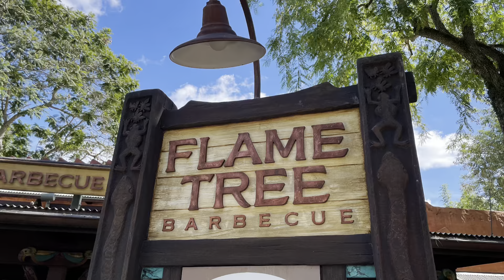KiteTails | TWO DIFFERENT SHOWS | Animal Kingdom Park | Walt Disney World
Take a look at the NEW KiteTails show at Disney's Animal Kingdom Park at Walt Disney World!  Both of the shows are included in this video!

We are travel planners specializing in Disney and Universal who love to share our tips, tricks, and pure shenanigans!